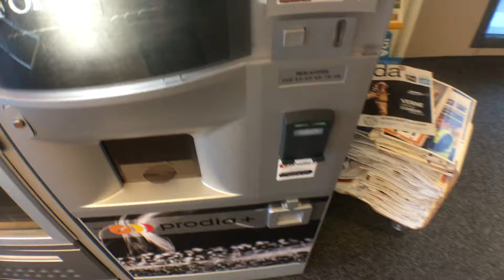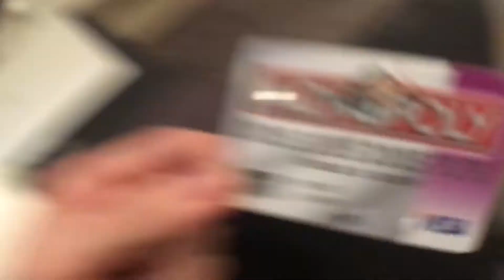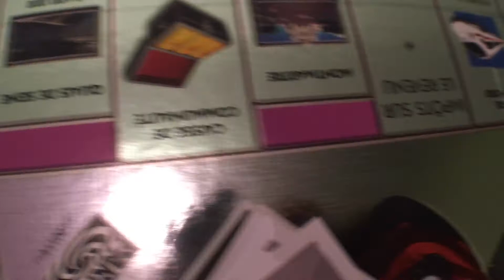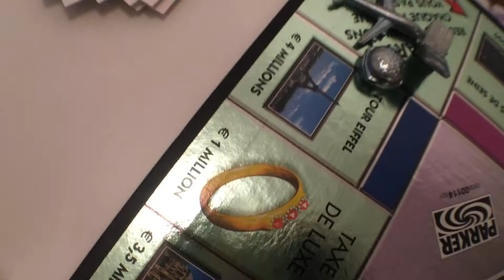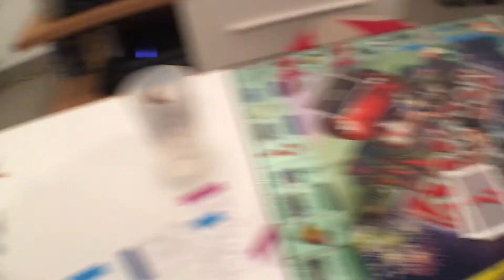PROCRASTINATION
Cinquième journée, dans laquelle je vous parle de procrastination et je finis avec une découverte d'un Monopoly.

J'espère que l'aventure vous plaira, et qu'ensemble, nous parviendrons à améliorer le quotidien, afin de le rendre plus enrichissant et épanouissant !

Tripode : Acheté à Action (LAULE)
Coque silicone iPhone SE : Cadeau 🎁 (Je ne connais pas le prix quoi)